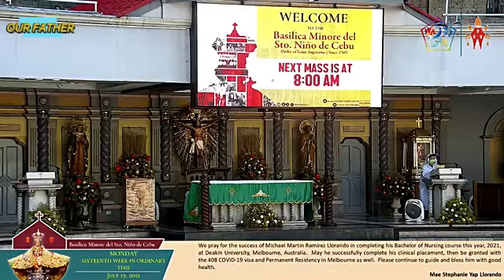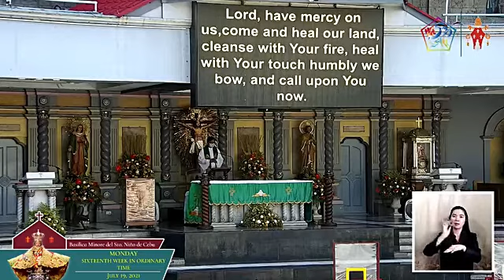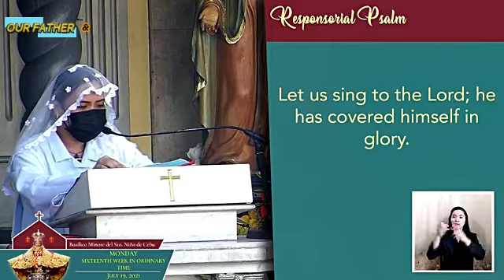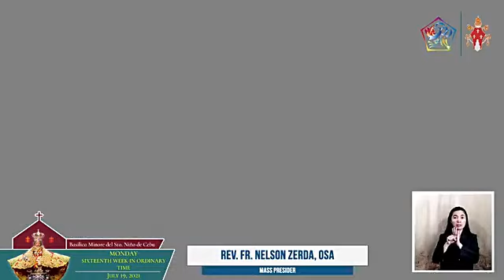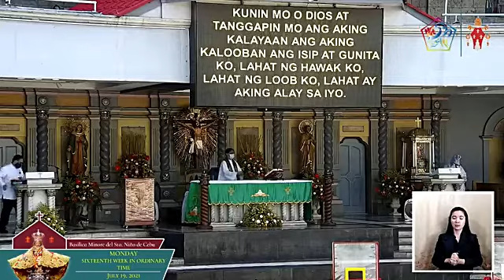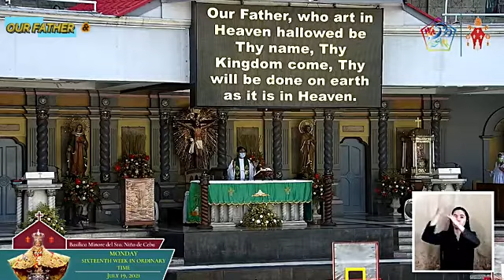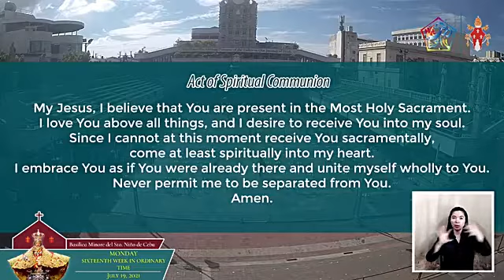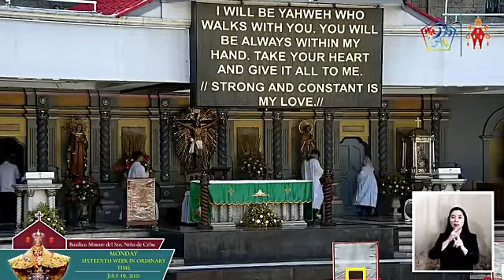BASILICA MINORE DEL SANTO NIÑO DE CEBU CHURCH ONLINE LIVE MASS TODAY MONDAY - JULY 19, 2021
BASILICA MINORE DEL SANTONIÑODECEBUCHURCH ONLINE LIVE MASS TODAY # MONDAY - JULY 19, 2021

Video Source: Basilica Minore del Santo Niño de Cebu